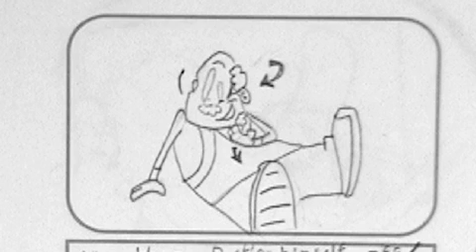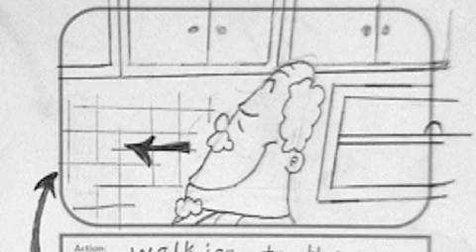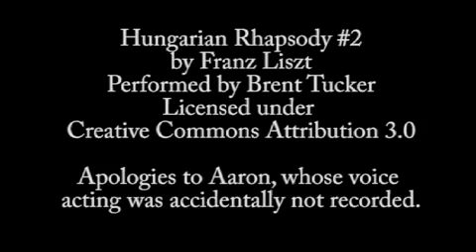Summer 2012 - DeLon - Paul Gary Animatic Part 1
Summer 2012 - DeLon - Paul  Gary Animatic Part 1 from The Animation Workshop.
Retirement isn't all it's cracked up to be.